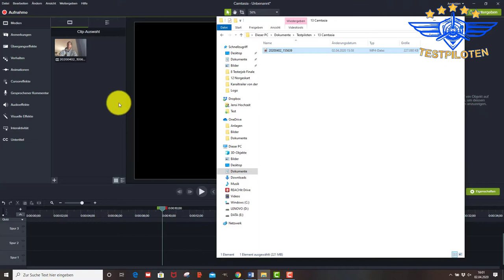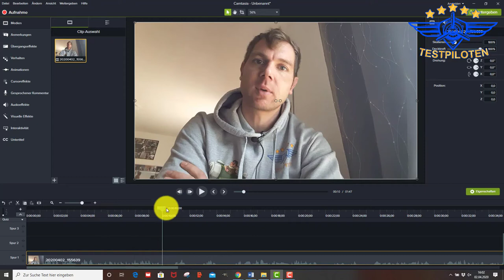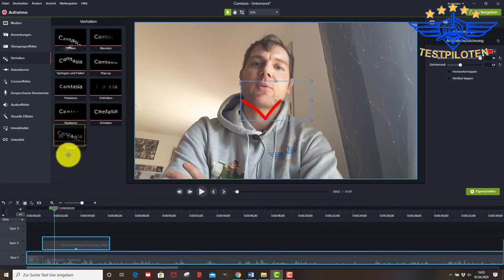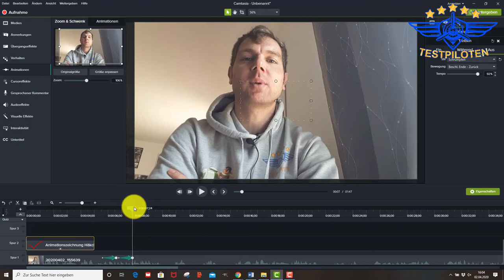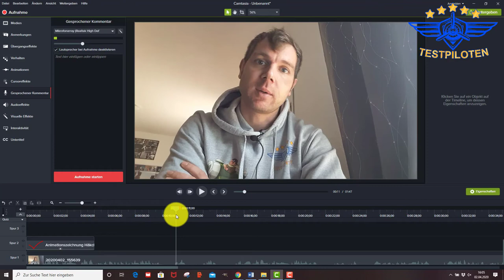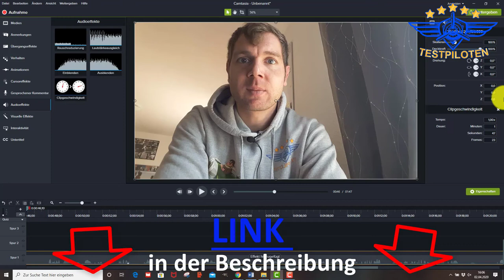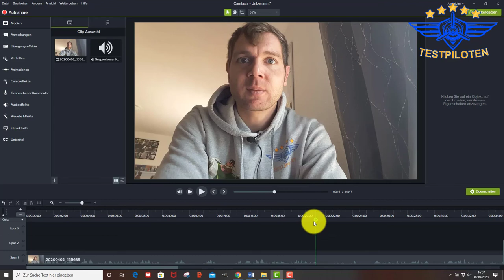Bildschirmaufnahme und Videobearbeitung - Camtasia Studio 9 Test + Erfahrungen - Testpiloten.net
Mikro für Handy und PC

Jens stellt euch Camtasia Studio 9 vor und das dazugehörige Equipment ;-)

Dabei ist es uns erstmal egal was genau wir testen:
- Apps
- Software
- physische Produkte
- Dienstleistungen
- bestimmte Methoden oder Techniken
- Freizeitbeschäftigungen